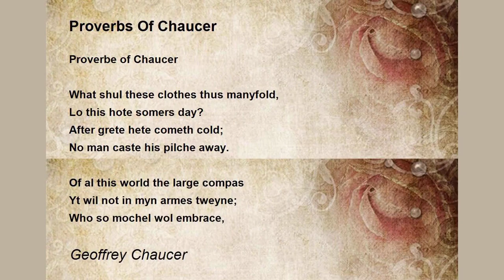A Paraphrase By Chaucer by Eugene Field - Poem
A Paraphrase, By Chaucer by Eugene Field

Syn that you, Chloe, to your moder sticken,

    Maketh all ye yonge bacheloures full sicken;

    Like as a lyttel deere you ben y-hiding

    Whenas come lovers with theyre pityse chiding.

    Sothly it ben faire to give up your moder

    For to beare swete company with some oder;

    Your moder ben well enow so farre shee goeth,

    But that ben not farre enow, God knoweth;

    Wherefore it ben sayed that foolysh ladyes

    That marrye not shall leade an aype in Hadys;

    But all that do with gode men wed full quicklye

    When that they be on dead go to ye seints full sickerly.